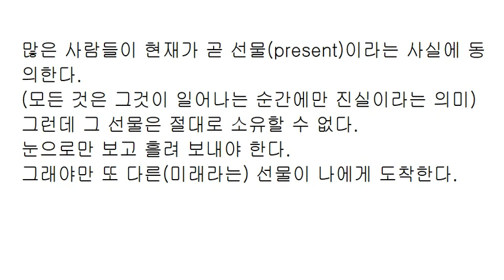진실의 유효 기간... 현재가 선물(present)인 이유